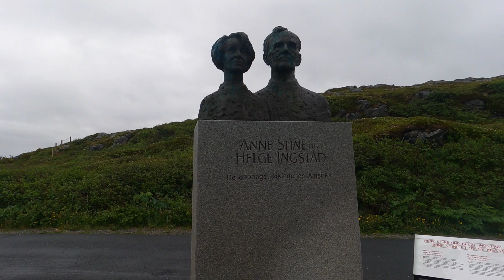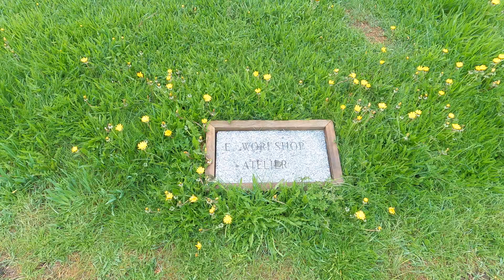Vikings Landing: L'Anse aux Meadows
At the tip of Newfoundland’s Great Northern Peninsula lies the first known evidence of European presence in the Americas. Here Norse expeditions sailed from Greenland, building a small encampment of timber-and-sod buildings over 1000 years ago Against a stunning backdrop of rugged cliffs, bog, and coastline, discover the fascinating archaeological remains of the Viking encampment, declared a UNESCO World Heritage Site in 1978. You’ll meet costumed Viking interpreters as you tour the recreated base camp and discover original artifacts from this internationally renowned archaeological find.